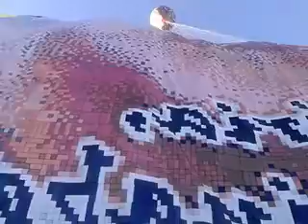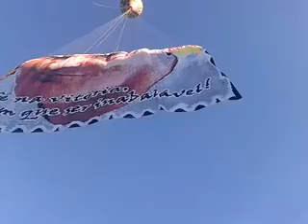Careca de 30 metros Estampa céu